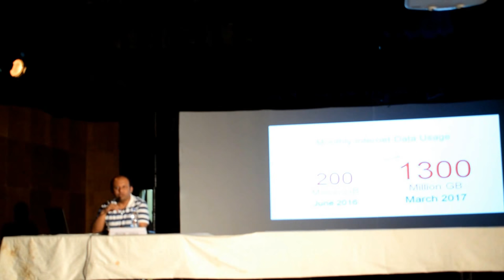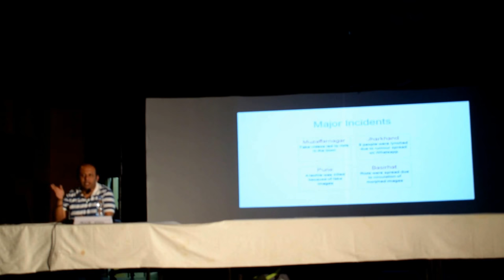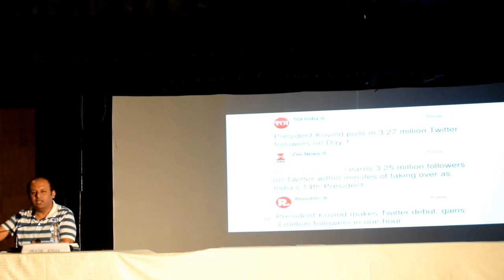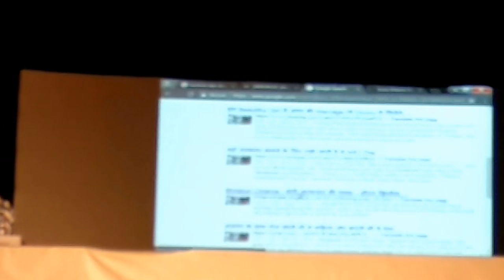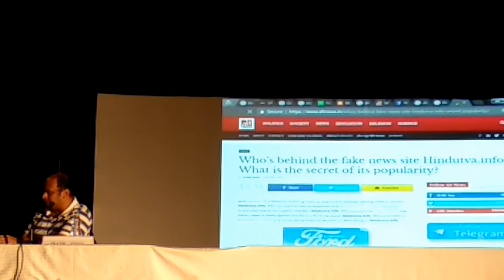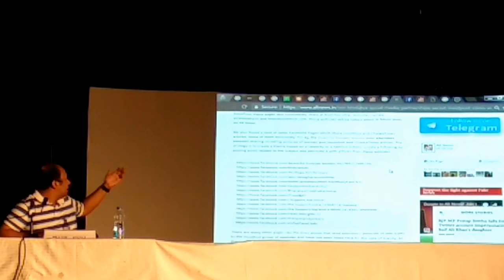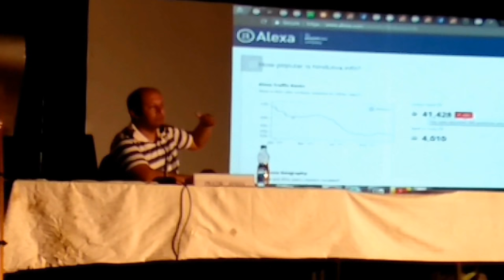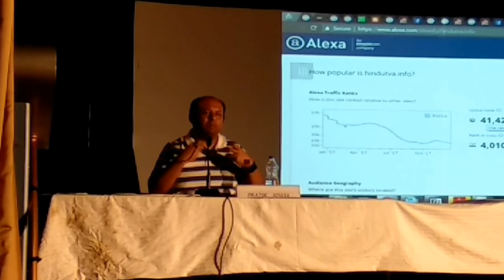Pratik Sinha on Understanding Fake News and How to Counter It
In a Special Lecture, on 21 December 2017, Alt News Co-founder Pratik Sinha spoke on "UNDERSTANDING THE EPIDEMIC OF FAKE NEWS AND HOW TO COUNTER IT" at the Auditorium of Aliah University (Park Campus).

The Special lecture was jointly organized by the Department of Journalism and Mass Communication of Aliah University and Association SNAP.

Over 120 people in the audience sat in rapt attention as Pratik explained how one can fact-check in simple steps before sharing unverified news on social media. Besides, students and teachers, a large number of the general public also gathered, including some eminent civil society activists and senior journalists. Among others, NDTV's Monideepa Banerjee, The Hindu's Suvojit Bagchi, ENews' Shabina Akhtar attended the program and shared their experiences as well.

(Apologies for poor quality of the video)